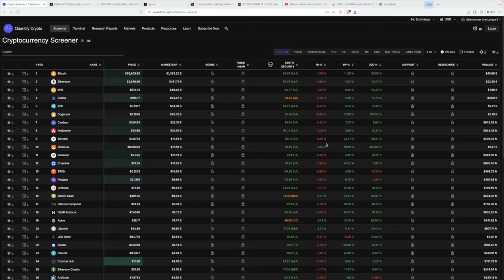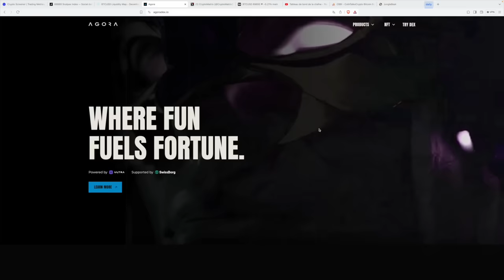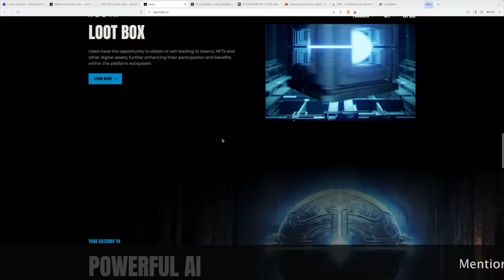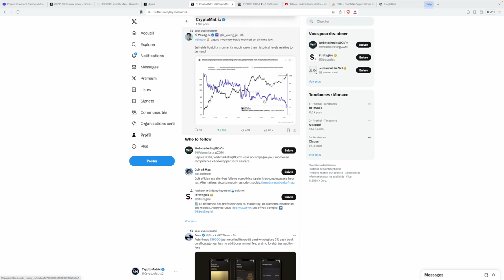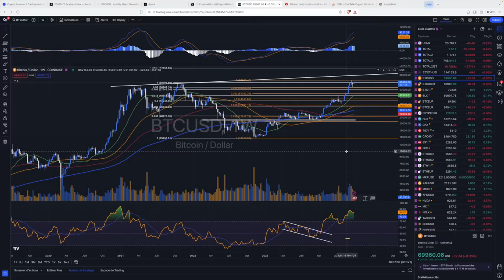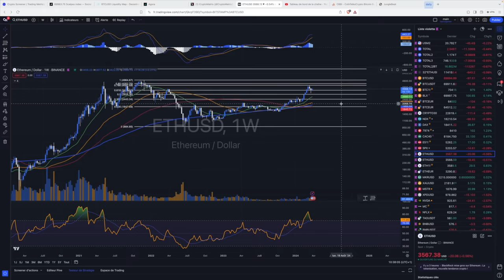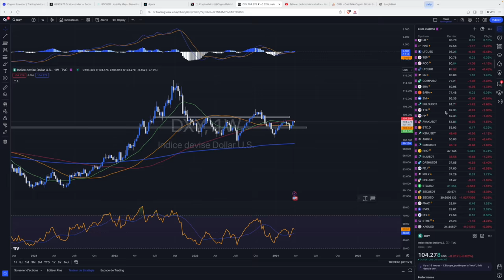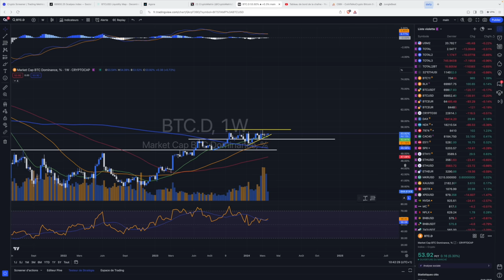BITCOIN une HÉSITATION IMPORTANTE à COURT TERME ?!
Le Bitcoin semble vouloir pousser plus haut mais attention au range en cours qui pourrait bien surprendre ! D'ici Vendredi plusieurs infos et expirations de contrats côté US pourraient bousculer le marché crypto et les altcoins !